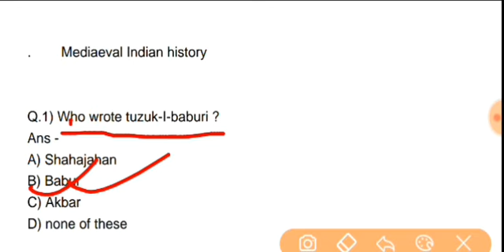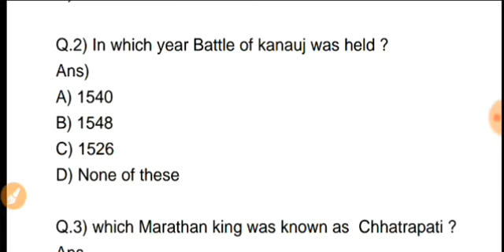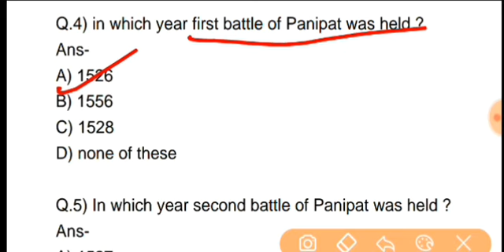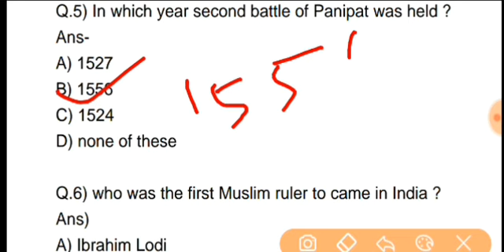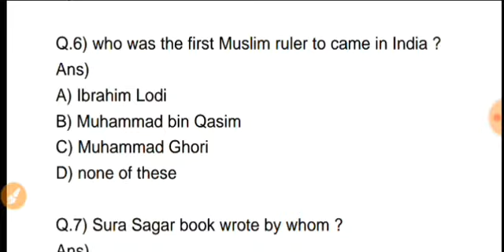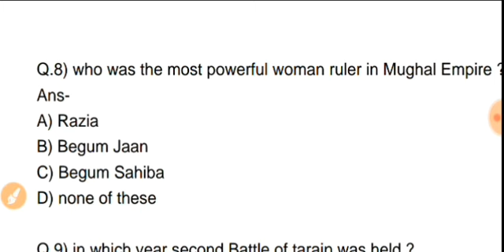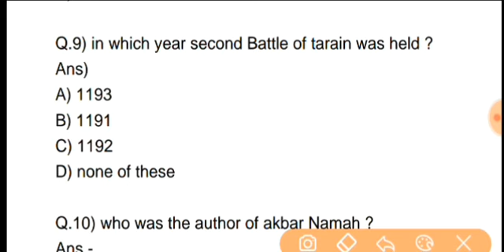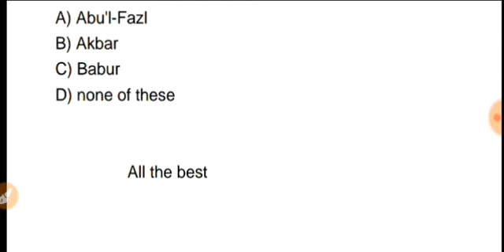Indian History, ভাৰতীয় ইতহাসৰ কিছু প্ৰশ্ন উত্তৰ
Other jobs-